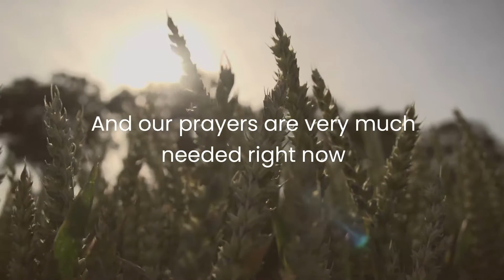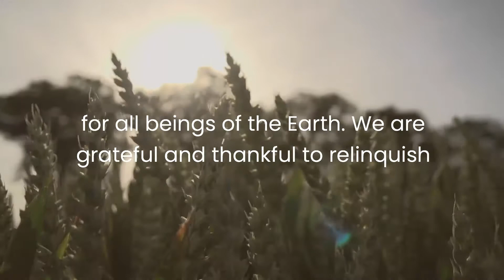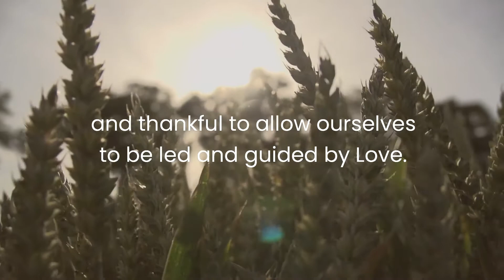Prayer For Peace on Earth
Our Prayer For Today is for Peace on Earth. 🙏